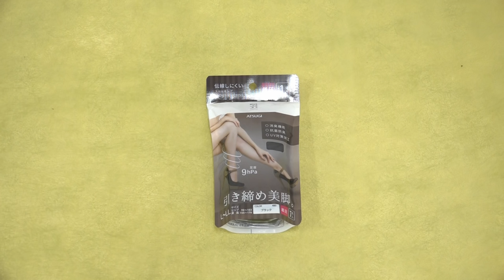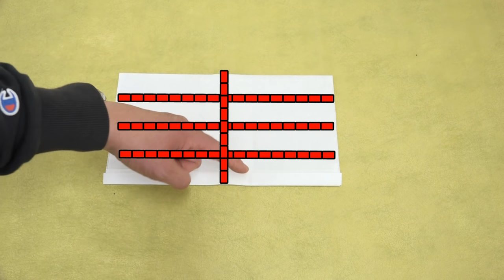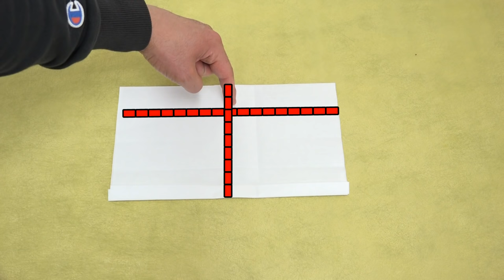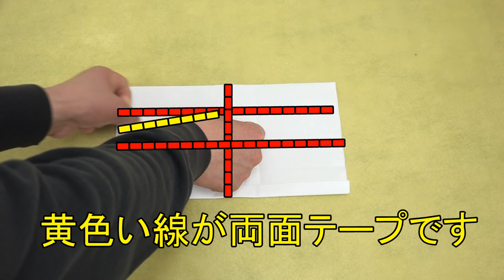夏用マスク/涼しい夏マスクの作り方/夏マスクにおすすめの素材【縫わない/簡単/マスクの作り方大人用】【3Dマスクの作り方】DIY Mask making 布口罩製作教程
夏用マスクに本当に必要なものを考えて研究し作り上げた最新版です
清涼感とは何かを研究し作り上げましたのでご自身のサイズに合わない市販品ははるかに超えます
他に出ている夏用マスクは根本的なマスクのスペックから外れているように感じたので僕はフィルター効果と着け心地、清涼感にこだわりました
クウォン先生の研究結果サイト

使用素材
ワイプオールX70

ワイプオールX70（3袋入り）

ワイプオールX70（１８袋入り）

両面テープ

目次
・0:58 素材紹介
・1:28 マスクゴムを作る
・2:10 マスク作り開始
・5:36 今回の改訂ポイント
・10:00 マスクゴムをつける方法

【改訂版マスクの作り方】

【関連動画】

‪【夏用マスク】立体マスクの作り方（西村大臣マスクとは違う方法）-How to make a 3D mask(for summer) ‬

【夏用マスク】エアリズムをリメイク立体マスクの作り方＿マスクゴムも作れます。AIRism　mask　涼しい＿型紙無料ダウンロード

一枚の布で出来る立体マスクの作り方 / How To Sew A Mask / 大人用 子供用 / 型紙なしで簡単 / Sewing Tutorial / Pikku Saari （ピックサーリ）

マスク作り方【立体マスク】【息しやすい】【マスク型紙】Rittai masuku tsukurikata katagami tsukurikata

‪【一番涼しい立体冷感マスクの作り方】型紙いらずで超簡単♪口に張り付かず冷たくて快適♪‬

カテゴリ
ハウツーとスタイル
ライセンス